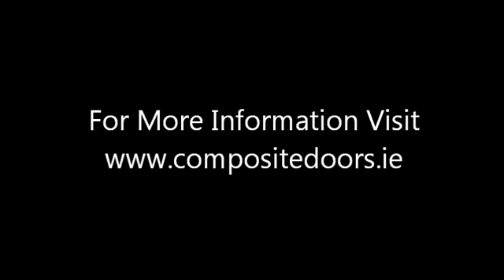Palladio Door Security Test Video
See the brute strength of our Palladio Doors - Unrivalled security and craftsmanship.